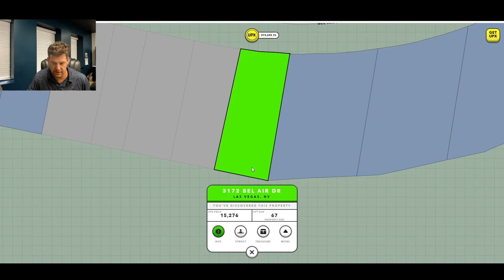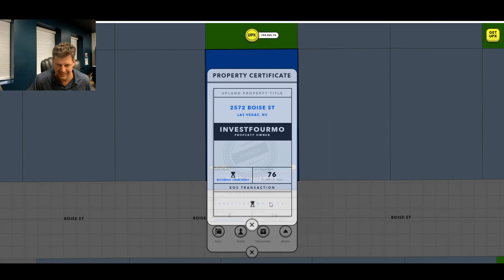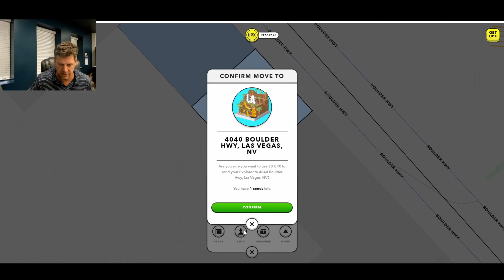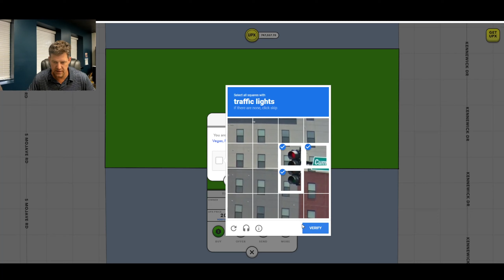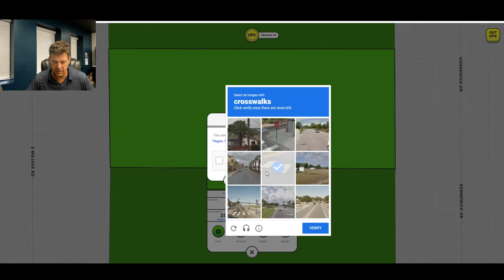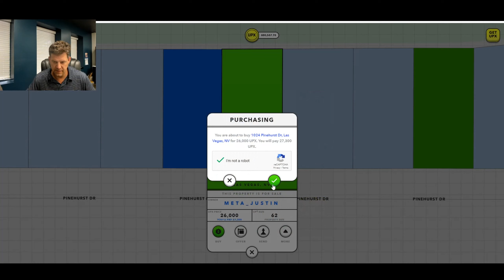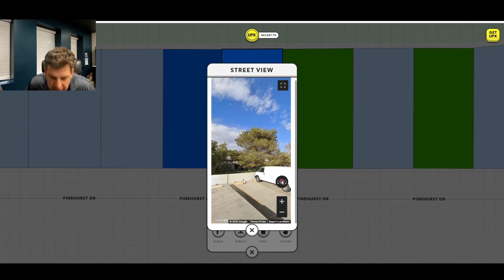Upland Las Vegas Stress Test Real Time Video and Results!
As always I love to film what I am doing when a new city comes out and how I did trying to mint properties in the frenzy! This test went well as far as Upland went. But how did I do? You can see all my other city release videos on the city release playlist.

Hi! Check out Upland, a virtual property trading game. If you use this link, Upland will award you with a bonus for your first purchase